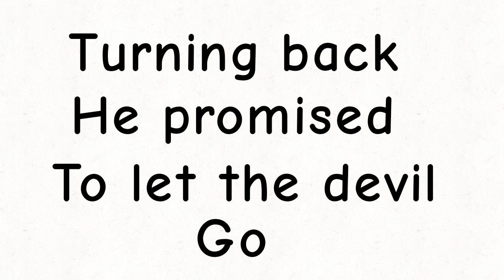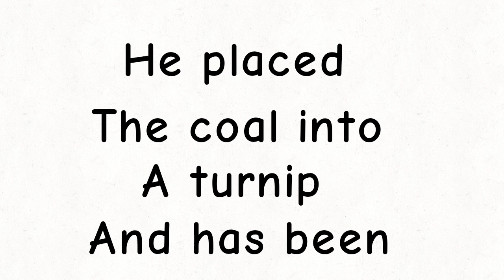Jack-o'-lantern fact and story about stingy jack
People using pumpkins for jack o lantern because
When the Irish people migrate to US they started using pumpkins as these were native to the region